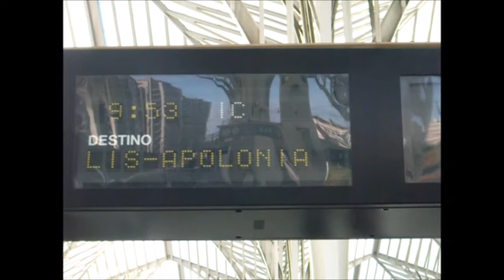Visita ao Parque das Nações, em video (Versão 1)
PT - Versão com direitos de autor.

Filme sobre a minha visita ao espectacular Parque das Nações, em Lisboa, Portugal.

Para verem os vídeos do Parque, saltem para 6:27, neste filme não estão incluídos os vídeos do Oceanário, por serem longos e já estarem no meu Canal.

EN - Visit to Parque das Nações, in video (Version 1)

Version whit copyright.

Movie about my visit to the spectacular Parque das Nações in Lisbon, Portugal.

To see the videos about the Park, jump to 6:27, In this movie are not included the videos of the Oceanarium, for being long and already on my channel.